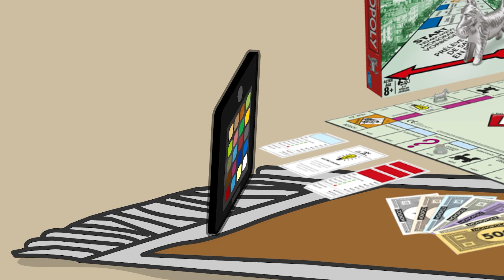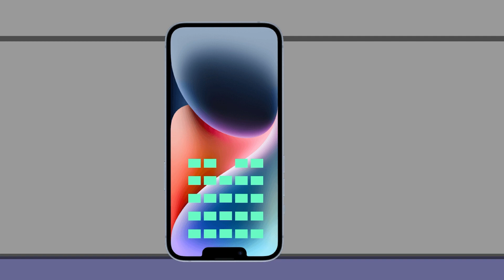Caillou Destroys TV & Gets Grounded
Caillou ends up destroying the TV after seeing a bunch of phone related TV shows.

Rated I for immature MATURE audiences

ignore this